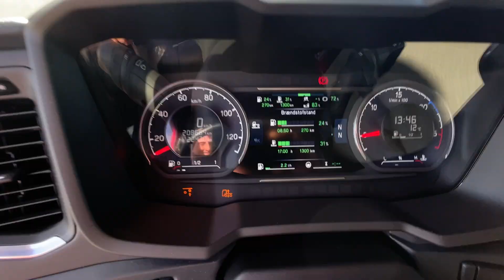Scania S520 Red Dewil